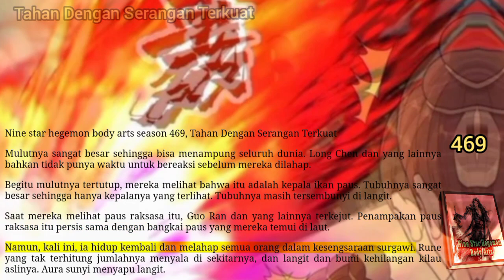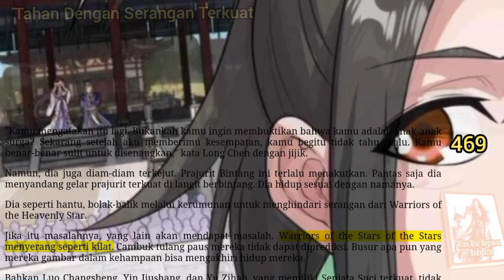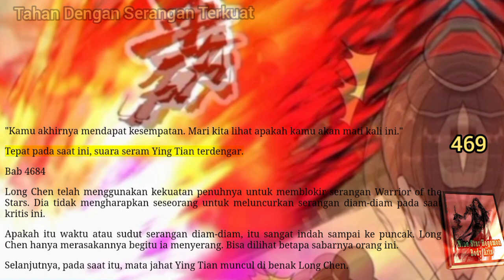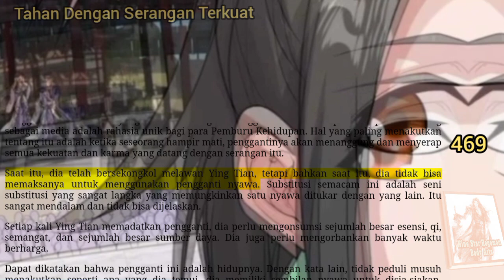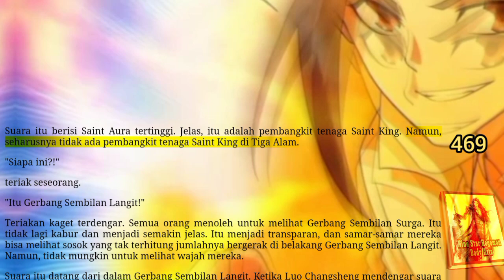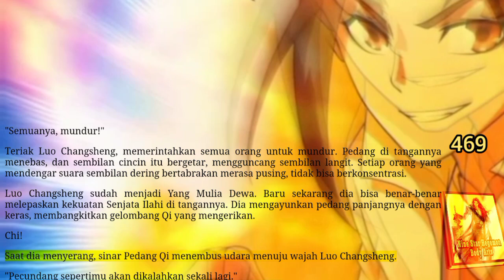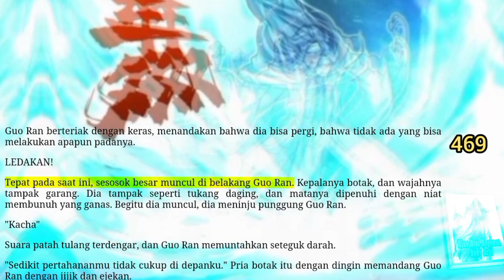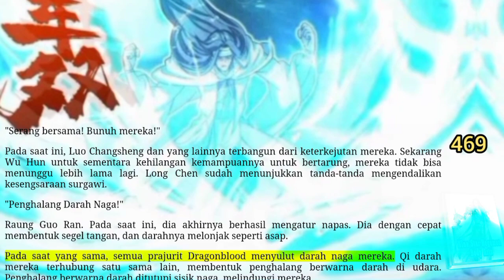Tahan Dengan Serangan Terkuat, NSHBA 469